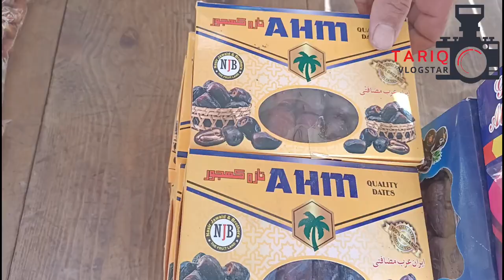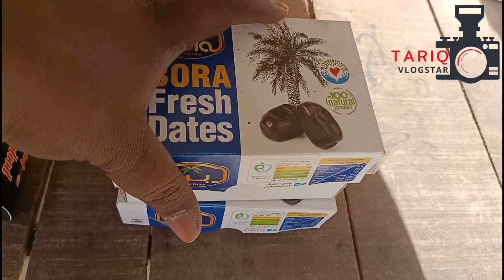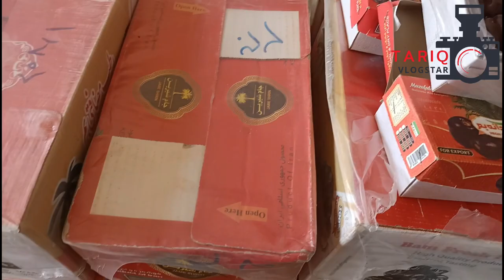Karachi Fruit Market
Karachi fruit market me Ramzan se pehle ke rate,